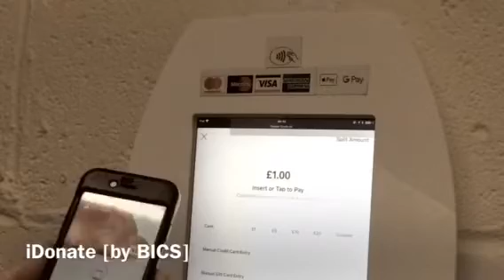donation terminal by BICS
Fully Selfdonating terminal interactive and user friendly by Bracknell Islamic Cultural Society registered Charity 1122605